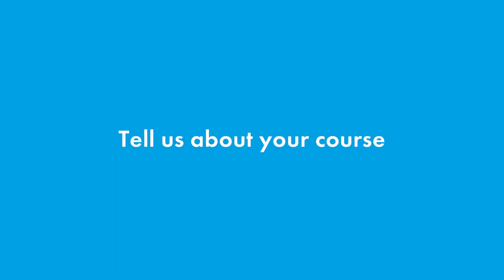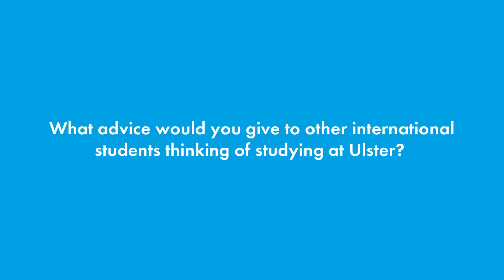Yuan Zhang - BSc Hons Business Economics - China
Meet Yuan and hear what he has to say about his experience studying at Ulster University and living in Northern Ireland.

Should you wish to access the mp4 file for this video please contact Global Marketing at: